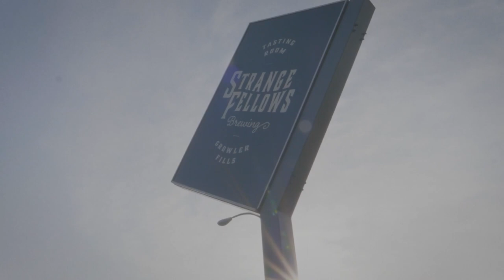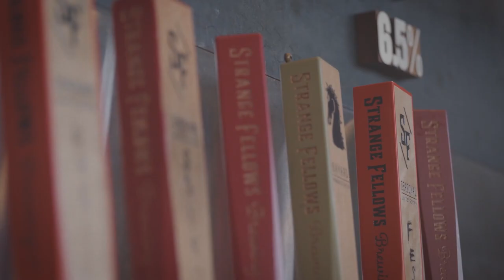Foundations: Season One | Official Trailer | Smart City Media | 2020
We are very excited to share the trailer for our upcoming original web-series “Foundations”, a series focused on featuring local entrepreneurs who are inspiring the creative manufacturing scene in East Vancouver. We feel extremely fortunate to have the opportunity to work with and hear startup stories from Earnest Ice Cream, Strange Fellows Brewing, Purebread, and Union Wood Co in Season One of Foundations.

It takes a strong foundation to endure the entrepreneurial journey and a strong foundation to build a home for your business.

We feel grateful to have been able to connect with Aaron and Iain from Strange Fellows, Craig from Union Wood Co, Mark and Paula from Pure Bread and Erica and Ben from Earnest Ice Cream and have genuine conversations about how they started and what they've gone through to get where they are today. Above everything, they are all incredible people.

From all of us at Smart City Media, thank you for continuing to contribute to and bring happiness to our community. Thank you for sharing your time with us and for diving into your war stories with us.

Production for the full series is on hold while we wait for things to return to whatever our new normal becomes. In the meantime, we hope this trailer gives a glimpse into where this series is going.
Don’t forget to fill up on ice cream, beer, baked goods and a new centerpiece for your self-isolation paradise.

Keep safe, stay healthy and support local,
Your friends at Smart City Media